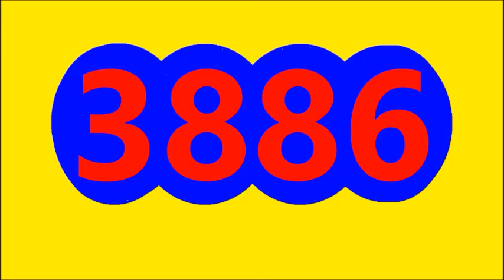EL SINUANO DIA RESULTADO HOY LUNES 13 DE JUNIO DEL 2022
RESULTADO

RESULTADO EL SINUANO DIA HOY LUNES 13 DE JUNIO DEL 2022
RESULTADO SORTEO SINUANO DIA HOY LUNES 13 DE JUNIO DEL 2022
RESULTADOS SORTEOS DE LOTERIAS Y CHANCES DE HOY LUNES 13 DE JUNIO DEL 2022